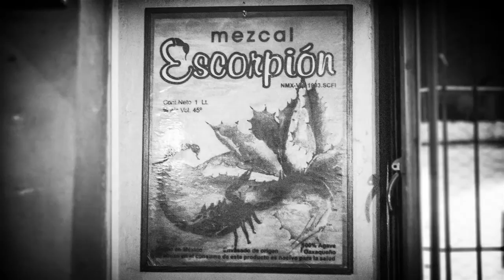Stu VS The Scorpion - Oaxaca, Mexico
Watch as Stuart eats a juicy scorpion from a jug of mescal at La Cucaracha Bar in Oaxaca, Mexico.
Subtitles in decent Spanish.